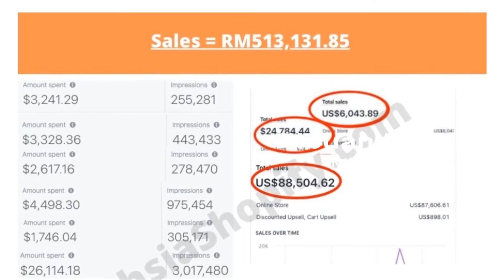New Rahsia Shopify ▶ Shopify Tutorial Must See!